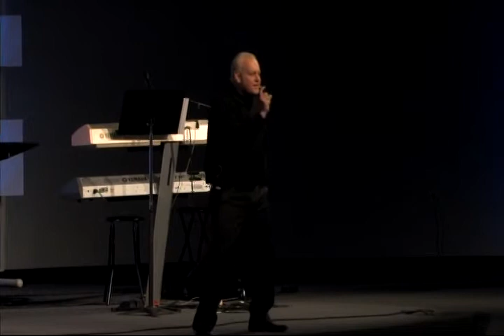Scars of our Life